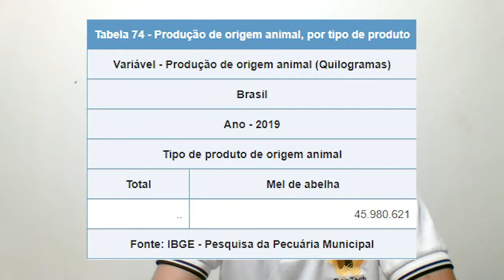Apicultura X Meliponicultura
Olá Hominídeos. Este é quinto  vídeo do Projeto Polinizando o saber on-line. Nele iremos falar da diferença entre  Apicultura e Meliponicultura e seus impactos econômicos e ambientais.